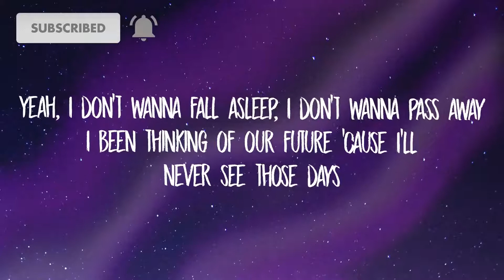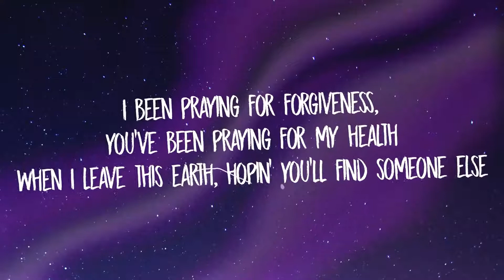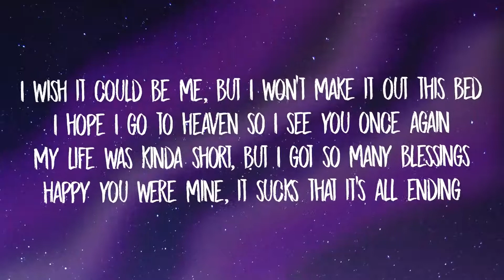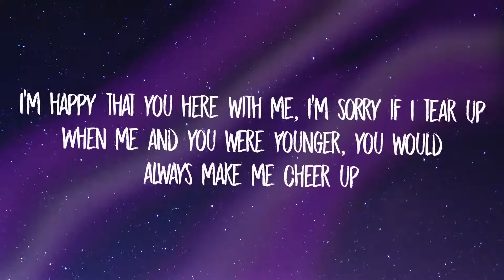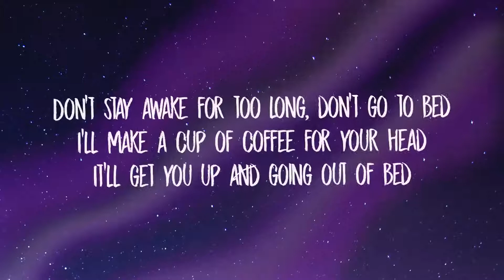Powfu-Death Bed Lyrics ft beabadoobee